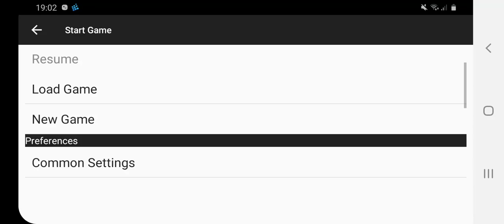Sonic 1 night edition green hill done!